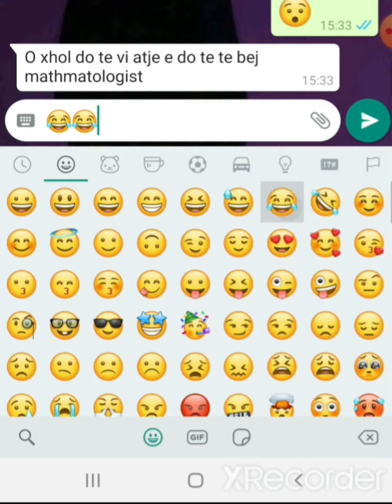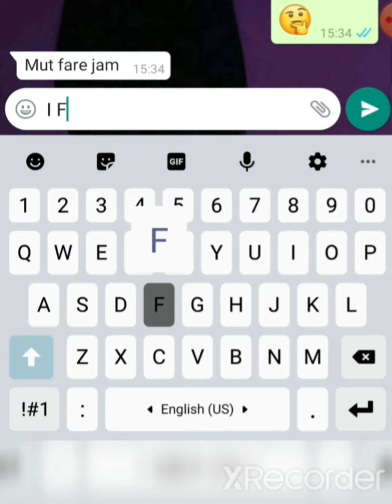Prank in my friend with tiktok trend "Spongebob"